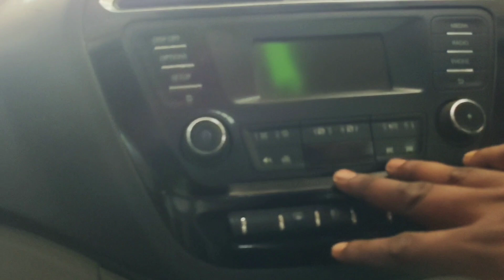my 💯used ❤️car market visit vlog Pudukkottai asmi car ertiga Omni Nisan Micra Tata tiago bolero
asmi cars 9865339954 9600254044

f
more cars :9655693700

vetrisudarthought Vetrisudar